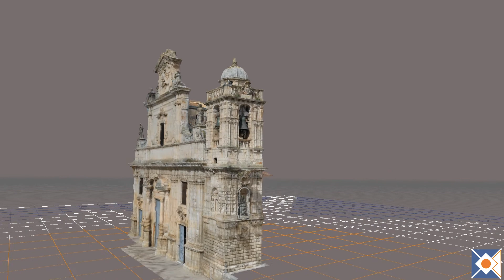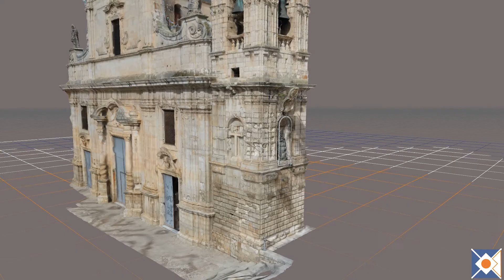Rilievo Fotogrammetrico 3D Chiesa di San Giovanni Battista - Bisacquino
Il video mostra la restituzione grafica 3D di un rilievo fotogrammetrico eseguito tramite sistema aereo a pilotaggio remoto, con l'utilizzo del software 3D Zephyr Aerial.
La chiesa Madre di San Giovanni Battista si trova a Bisacquino, in provincia di Agrigento, nella PiazzaTriona.
Tale rilievo servirà ai tecnici per eseguire un progetto di massima per la messa in sicurezza del campanile, in evidente stato avanzato di degrado.

Rilievo eseguito da: Impresa Scancarello Gaetano